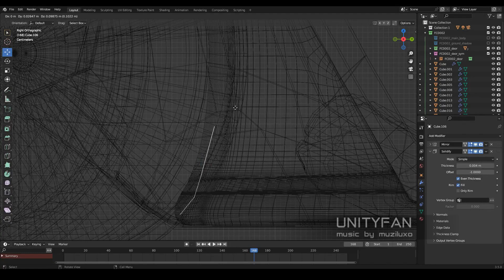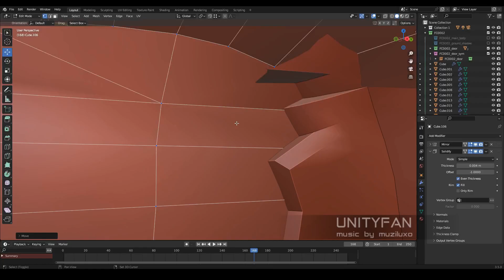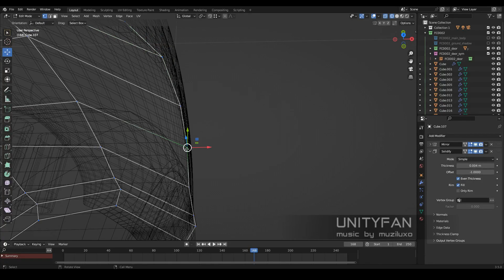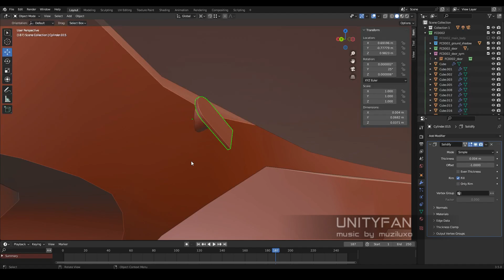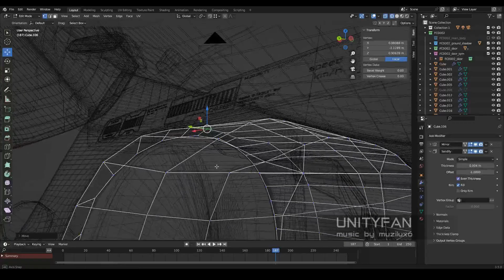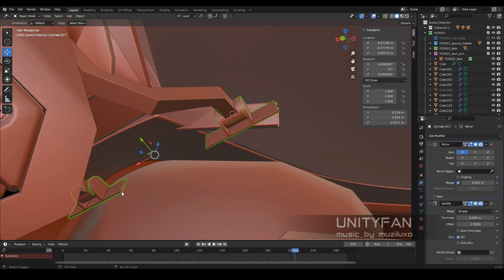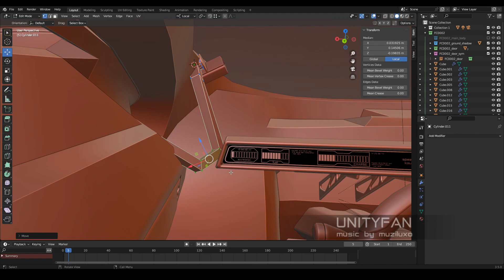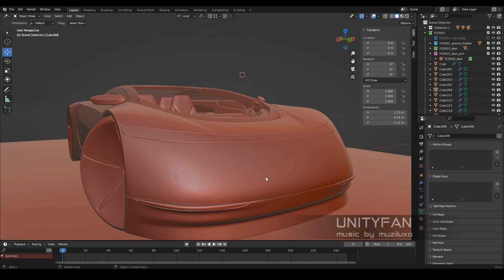concept car quick modeling - vehicle 002 - part 10 - 4x timelapse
my e-wallet:
0x7F5c0C9a3c6B29c3213252E2695C167315A0C88A